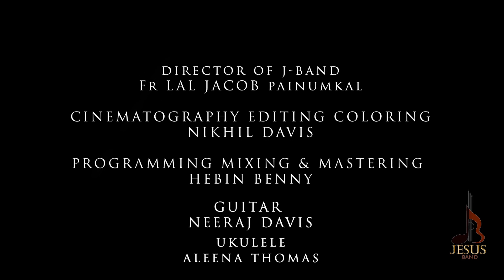Enthu njan pakaram nalkum acoustic cover|J - BAND|Department of Youth Ministry|Christian cover 2020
Enthu njan pakaram nalkum acoustic cover by J - BAND

Director - Lal Jacob
cinematography and editing - Nikhil Davis
Programming Mixing and Mastering - Hebin Benny
Guitar - Neeraj Davis
ukulele - Aleena Thomas

Vocals
Athul Peter
Jobin Puthiyidam
Emil P Benny
Aleena Thomas
Annmaria Jinite
Sheenu George
Sona Lis Shanty

STUDIO SUPPORT
Illam Creation Kalpetta
Media Faktory

Mathew T. John